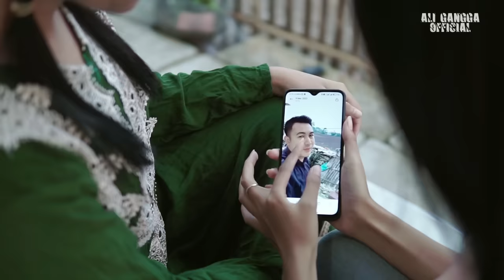KALAH MATERI - ALI GANGGA (Official Musik Video)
JUDU : KALAH MATERI
VOC    : ALI GANGGA
ARR     : ALEX LA
RECORDING : DEKHA STUDIO
VIDEO CLIP : YONS MEDIA

The star of Pantura
D'NIRWANA - ALI GANGGA

Haaa.
Hooo.

senajan masih demen
Sun rela Nglepasaken
Senajan batin lara
Kita kudu nerima

kita sih mawas diri
Kalah kenang materi
Duene cuma cinta
Harta mah kakang langka..

Reff :
Cinta ne kakang Segede gunung..
Tapi akhire
Kandas bli tepung..

Bandinganane
Langit lan bumi
Senajan maksa
Bli mungkin dueni

Demen memang demen
Sayang memang sayang
Tapi ORA mungkin
Wong loro bisa barengan...

D'NIRWANA (THE STAR OF PANTURA )  ALI GANGGA
ALAMAT: JL. SUNGAI GANGGA - RAWAMENENG - BLANAKAN - SUBANG

facebook Pages  :ALI GANGGA
Youtube: ALI GANGGA OFFICIAL

PRODUCTION BY : YONS MEDIA  Channel

Contact Person WA/Tlp : 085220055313 / 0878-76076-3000